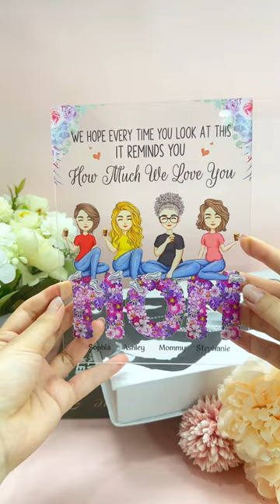It Reminds How Much We Love You - Flower Version | Personalized Acrylic Plaque | Macorner Short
A perfect idea if you are finding a birthday gift, a housewarming gift, a festival gift, a Mother’s Day/ Father’s Day/ Christmas gift for your family or friends.